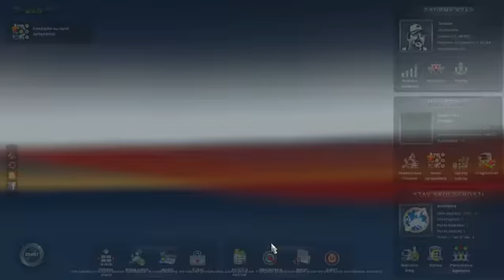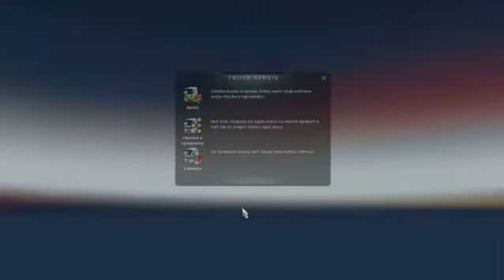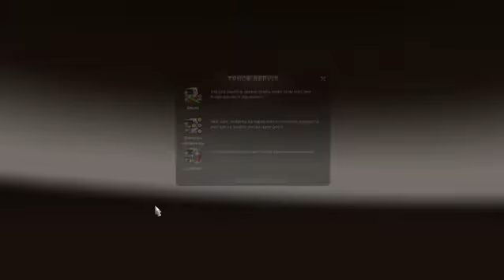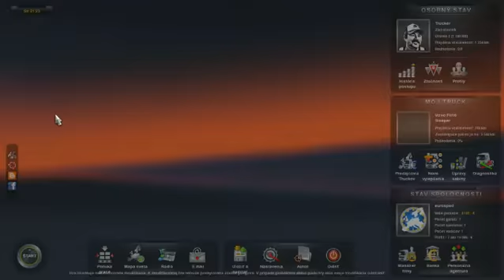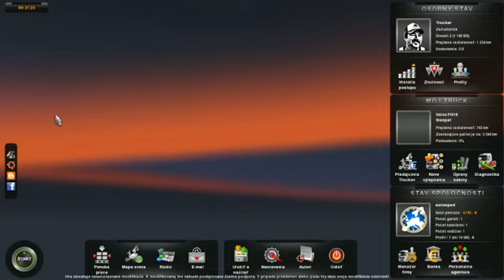euro truck simulator 2 séria3 zásielka6 part 2